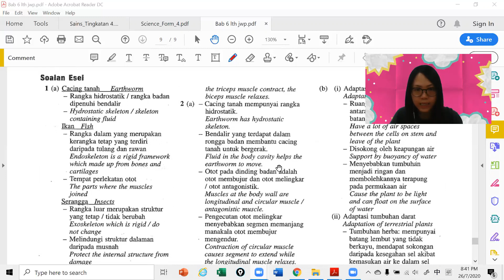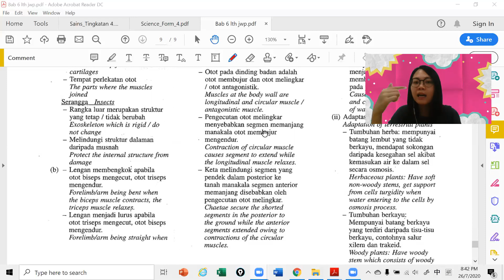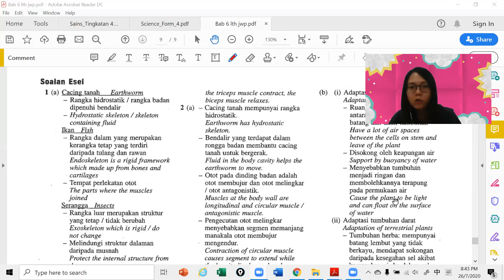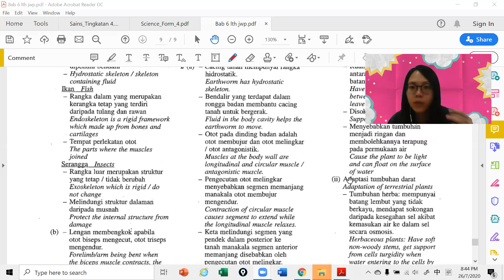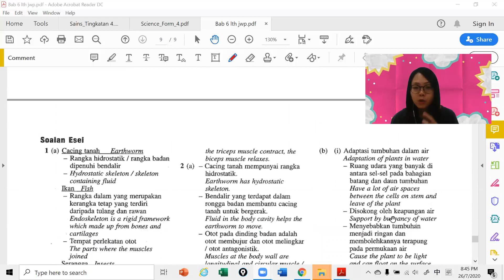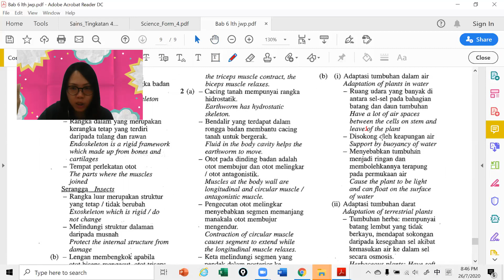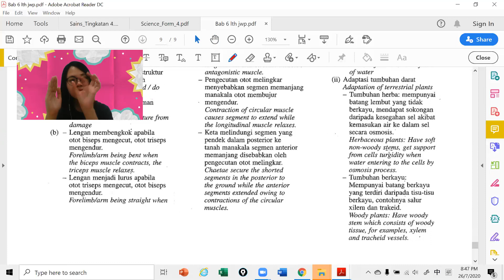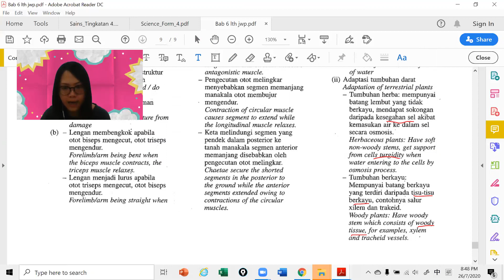SC F4 280720 Session 1.4